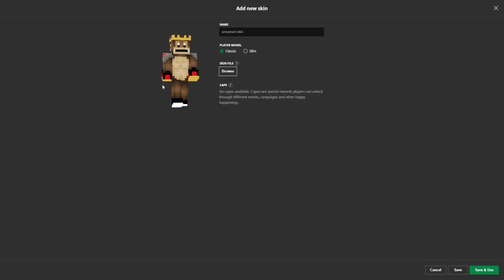Minecraft Video coming out soon!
also it wont be out really early but I have school